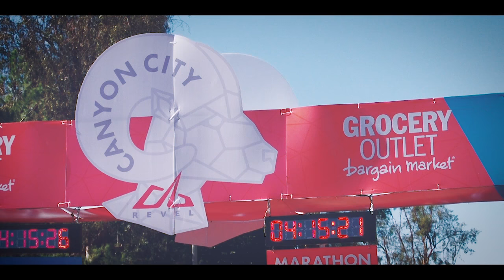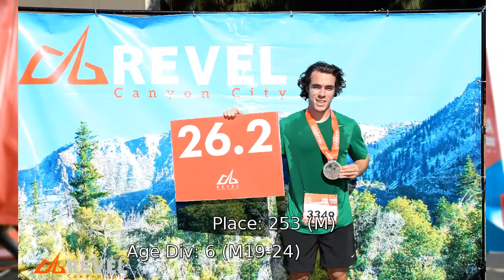2015 REVEL Canyon City Marathon: Rob Arthur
Rob Arthur in the 2015 REVEL Canyon City Marathon.